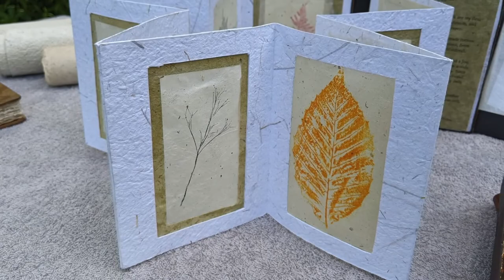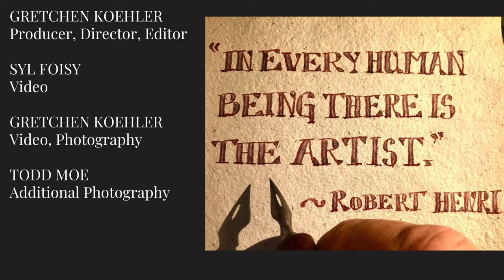Fiddling With Traditions • Pulling Paper (Gretchen Koehler)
Enter the enchanting world of paper making through the bow of a fiddler! This edition of "Fiddling With Traditions" features paper maker Todd Moe, w/ special guest fiddler-step dancer, Syl Foisy. (No. 4 in our series of 8).
"Fiddling With Traditions" is a new fiddle suite inspired by Northern New York folk artists. This fun, imaginative program features composer/fiddler Gretchen Koehler and pianist Daniel Kelly sharing tunes that evoke everything from sweeping paint strokes, to intricate quilting, to the fiery forging of NNY traditional arts.
"Fiddling with Traditions" is made possible by the New York State Council on the Arts with the support of the Office of the Governor and the New York State Legislature with additional support from TAUNY, Traditional Arts in Upstate New York.